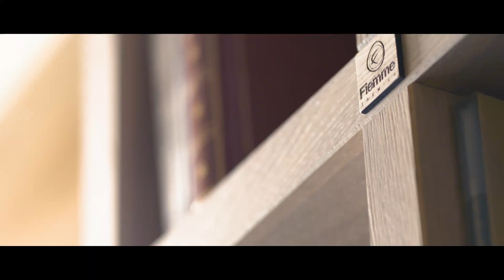Fiemme Tremila Spot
Fiemme Tremila da sempre attenta alla sostenibilità, all'ambiente, al 100% naturale, i suoi pavimenti in legno sono il frutto di un attento e scrupoloso "credo", la natura è l'unica vera maestra.
Con Fiemme Tremila arriverete a casa aprirete la porta pronti a lasciarvi alle spalle i rumori della città, vi immergerete in un luogo sano, bello e sicuro, ora potete respirare il bosco.